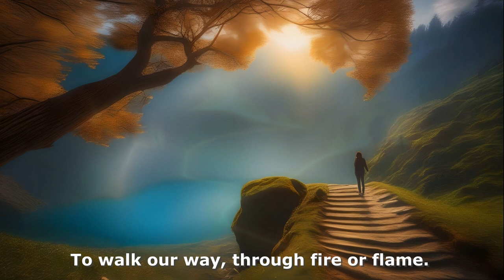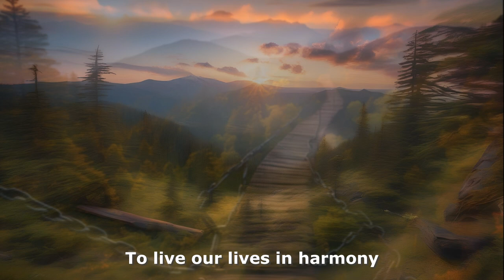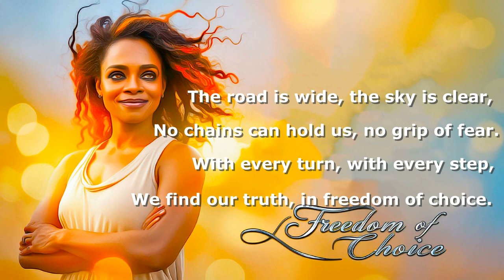Creativity with AI - Freedom of Choice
Freedom of Choice - Creativity with AI